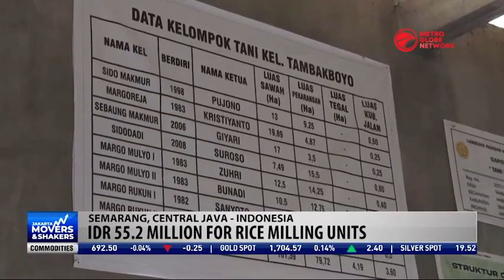Social Aid For Indonesia's Agriculture Sector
Central Java's Governor, Ganjar Pranowo visited the food storage warehouse alongside a farmer group, from Subur Desa Tambakboyo in the Ambarawa sub-district of Semarang region to see and listen to the difficulties faced by the locals within the agriculture sector.